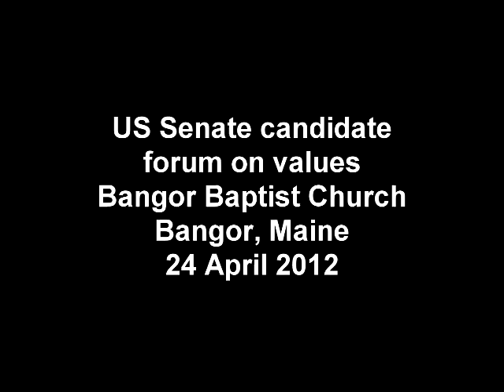ME-Sen Values Forum: Should abortion ever be legal?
A forum on "values" for candidates for the Maine US Senate seat was held at the Bangor Baptist Church on 24 April 2012. Four candidates attended:

Scott D'Amboise
Rick Bennett
Sen. Debra Plowman
Treasurer Bruce Poliquin

Sponsors of the forum were the Christian Civic League of Maine, Maine Right to Life, and Concerned Women of America. The forum was moderated by Rev. Bob Emrich.